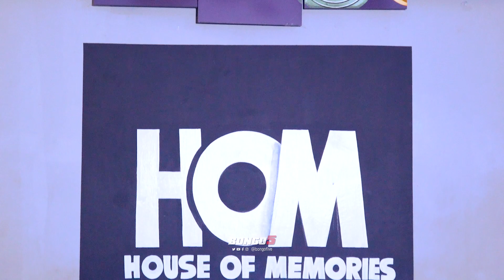EXCLUSIVE NA ROMMY WA SHILOLE: NIMEMCHOKA UCHEBE KAMA VITA NA IWE VITA, YULE NI CHAWA TU, AMEACHWA